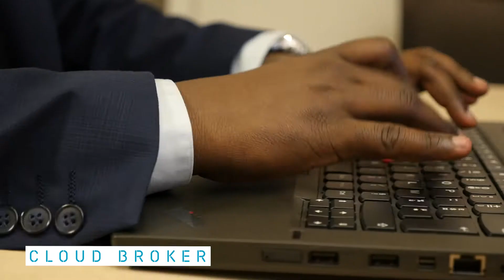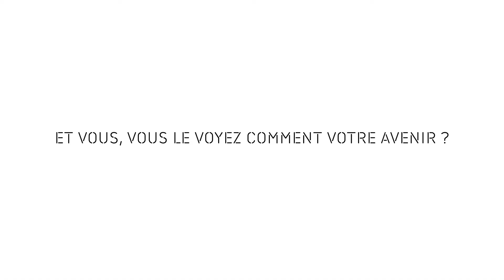PORTRAIT - Hamad Witty , Cloud Broker.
Le métier d’Hamad ? Faire le lien entre les  utilisateurs des services cloud et les fournisseurs de ces services. La sécurité numérique trouve également une grande place dans ce métier.

Passionné d’informatique, Hamad revient sur son métier de Cloud Broker. Découvrez son portrait.